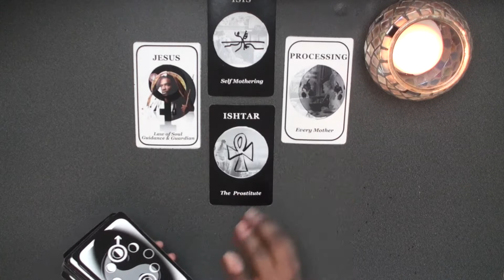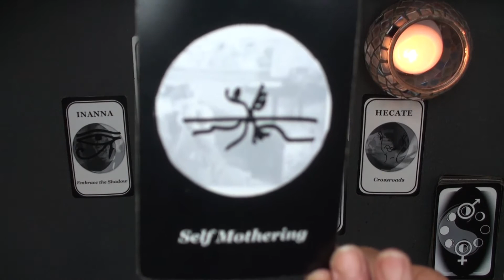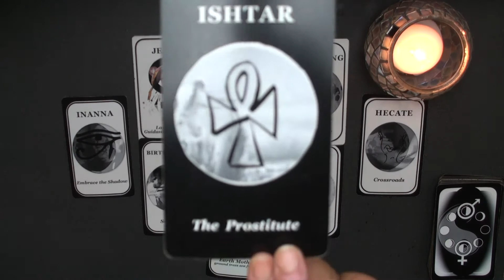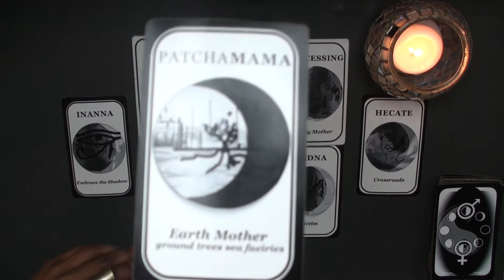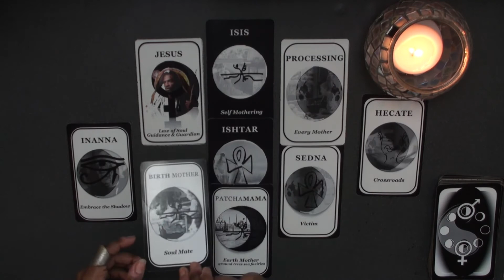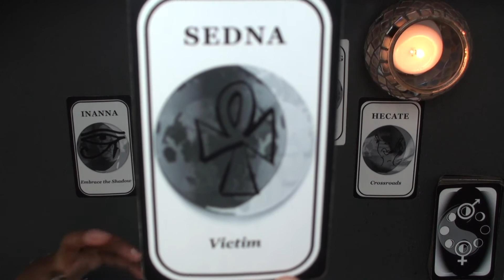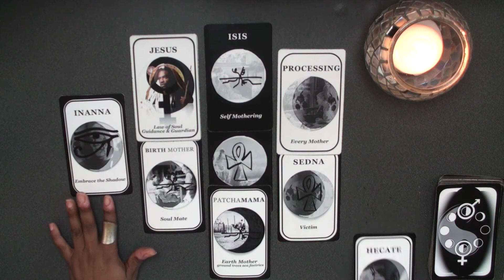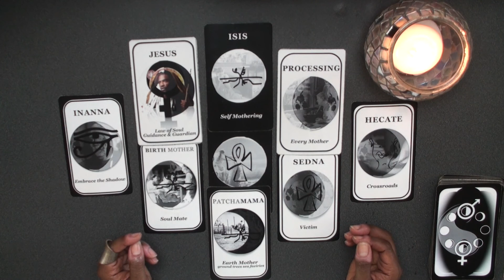CANCER MOON SIGN May New Moon READING 2018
Link to a more precise reading of your unique lunar energies

("How Do I Know If I Have Mama Drama Trauma? ")

NEW MOON WISHES (Rules of the Road)

-Write up to 10 wishes

-Do not combine wishes

-Do not wish for others

-Do not meditate on them

-Do not write down wishes that do not resonate with you even if the make logical sense

-Do make more than one wish around an area that is especially important or difficult

-Do work with the energies as they emerge throughout the lunar cycle
Lunar Calendar & Phase Chart)

-Date and keep

-Do believe in yourself. Keep repeating wishes on your list with intention and wording appropriate for each new moon until they begin coming true.

Your Link to Cancer 2nd Quarter (March - June) Moon Readings

- Please reply with your feedback, and/or answer This Question: What about mothers do you want to better understand?

click "Support Group SignUp" for MDT Survivor audio conference calls.

We use both Sidereal (or soul astrology) and western astrology (ego astrology) as these readings assist ego:soul alignment within a lifetime. Death is not a prerequisite for ego:soul alignment.

WATCH BOTH VIRGO AND CANCER VIDEOS to see which resonates most with you as Gemini is likely your Sidereal Moon Sign, check here:
VEDIC AND WESTERN MOON SIGN CALCULATORS: